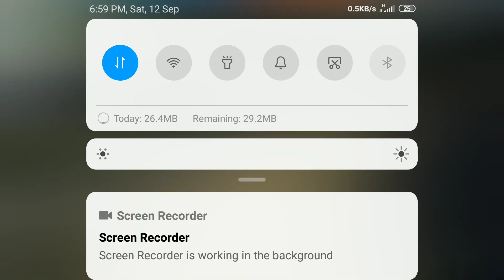FREE FIRE CLASH SQUAD GAMEPLAY BY SUPER Rikraj|PART-2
Hi guys!
I am Rikraj Maity. Currently I am studying in school.
In this channel I am going to live stream of many games on pc and mobile.
Here you short like live streams as well as long live streams.
I am not a professional gamer though I play overall good.